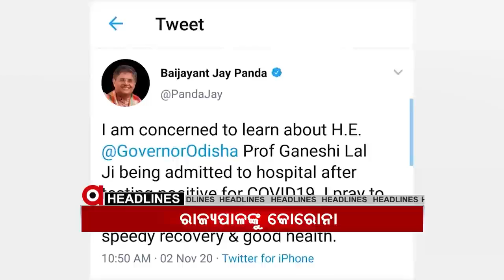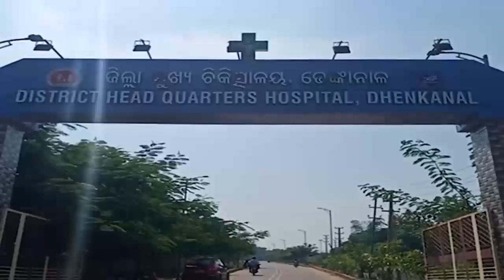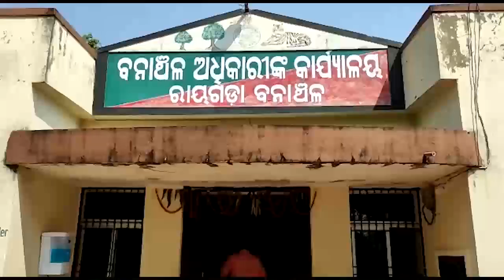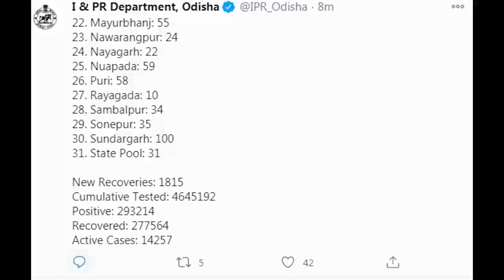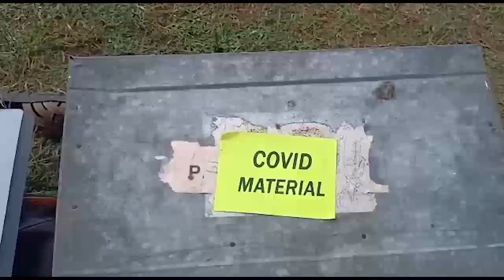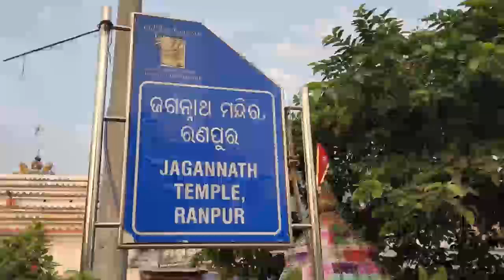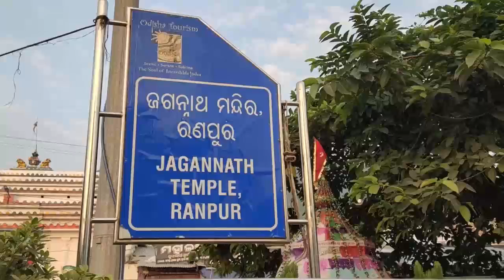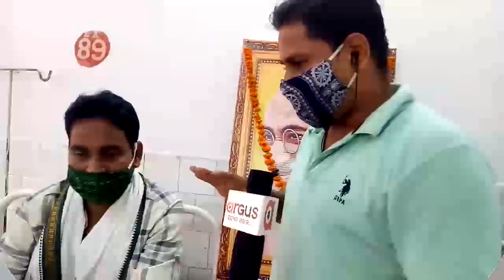Argus Update News 3pm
ଉପନିର୍ବାଚନ ନେଇ ରାଜ୍ୟ ମୁଖ୍ୟ ନିର୍ବାଚନ ଅଧିକାରୀଙ୍କ ସୂଚନା...ବରିଷ୍ଠ ଚଳଚ୍ଚିତ୍ର ନିର୍ଦ୍ଦେଶକ ରାଜୁ ମିଶ୍ରଙ୍କ ପରଲୋକ...କଟକରେ ଖୋଲିବ ବାଣ ଦୋକାନ. ଆଜି 1389 ପଜିଟିଭ ଚିହ୍ନଟ...